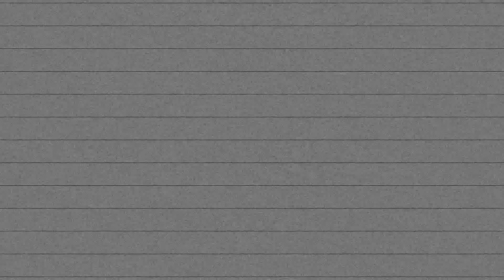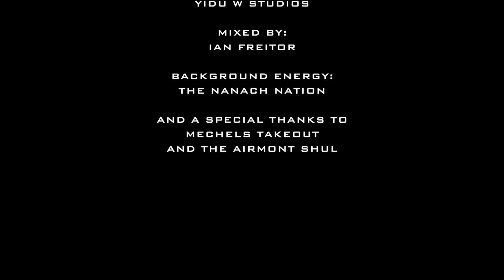Lipa And Matt Dubb - Ben Fayga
The wait is over! The King of Jewish Pop is back and like never before. Just two years after his hit album, Dus Pintele Yid, Lipa is gearing up to release his 14th studio album. Lipa’s motto is “new heart, a real art” and this time around he collaborated with Matt Dubb aka Mutti Weiss of EvanAl fame, in order to break new grounds in the Jewish Music industry. Now Introducing the future of JM: electronic dance music!! The all new 12 track album due to hit stores on July 27th, features brand new compositions by Lipa himself. It is fresh, hip, futuristic while maintaining that classic Lipa feel. Each track on the album is unique and different from the next. It covers genres from house to dubstep, to trance. Matt Dubb added “this is the first time these genres are being covered on a Jewish album.”

Lipa confided that this is the first time in his career, he feels he is truly expressing himself, without any external influences. “This new novelty in Jewish Music is truly a piece of art” states Lipa. He believed in the past that there should be one sound of Jewish Music. Lipa felt his career was influenced by what will sell and be accepted. Now he knows to be a true artist you must express yourself (from the heart). Now majoring in musicology at Columbia University, Lipa has been exposed to a whole new world; one with diversity. He has come to realize there are all types of Jews out there, and what might distance one person may bring another closer. An EDM album is definitely a first for the Jewish music industry, but Lipa assures us “certainly not a last” as he anticipates many artists to follow the lead.

To whet the music palette, Lipa presents the first single, Ben Fayga, composed by newcomer Meir Rosenberg. Just a few short months ago, when Meir became a chosson, his father contacted Lipa to sing one of his original compositions by the wedding. After listening to the demo, Lipa fell in love with the composition, and not just insisted to sing it live, but demanded to record it for his upcoming album. The clip from the wedding has since gone viral. When asked why another Reb Nachman song, Lipa responded “this song fit me like a glove.” It is also dedicated to his shul which has a huge presence of Brelov Chasiddim.

Lipa Schmeltzer constantly raises the bar and brings Jewish music to the next level. His cool glasses and funky yarmulkes are just a small part of the package. This EDM collaboration album is sure to broaden the industry as we know it and set a new trend with the goal of bringing as many as possible back to their roots. Lipa has many surprises in store which will be revealed in the coming weeks as well as a historic DVD, Lipa on Broadway, currently in final production. Until then, put your dancing shoes on and get up on your feet!!